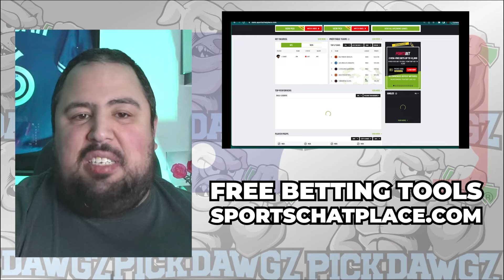New York Yankees vs Cleveland Guardians 8/21/24 MLB Pick & Prediction | MLB Betting Tips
The Cleveland Guardians face off with the New York Yankees in Wednesday’s MLB Baseball action. Get Chris' Expert Pick and Prediction for this game.